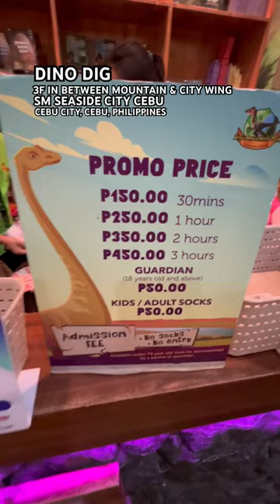DINO DIG 3F Between Mountain Wing & City Wing